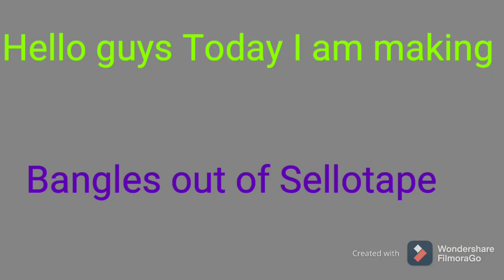How to make Bangles out of sellotape